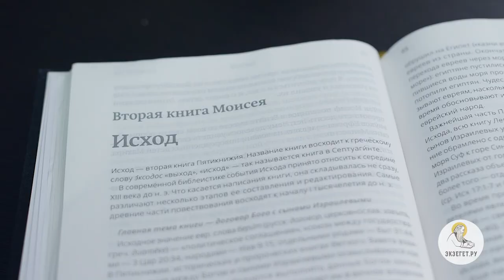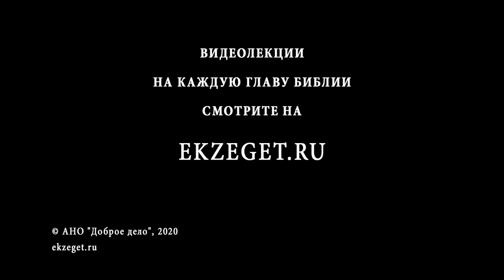Исход. Глава 10. Андрей Десницкий. Толкование Ветхого Завета. Толкование Библии. Священное Писание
В этой главе Бог обращается к Моисею со словами:  «Пойди к царю Египетскому и скажи, что Истинный Бог явил тебе знамение с небес, чтобы фараон отпустил с пророком Божьим народ иудейский. Если же фараон не отпустит израильтян, то гнев Божий обрушится на всю страну Египетскую и весь народ его».
Моисей с его братом отправляются к фараону и передают ему слова Бога.
Те, кто приближен к фараону, обращаются к своему царю, понимая что Бог Израиля не шутит и страна погибает, просят отпустить евреев. Фараон проигнорировал слова Моисея. Следствием чего Гнев Божий обрушился на страну Египетскую: появляется бесчисленное множество саранчи. Испугавшись, фараон просит Моисея помолиться своему Богу и избавить страну фараона от такого кошмара. По молитве пророка саранча исчезает.
Удивительно, но фараон тут же забывает о своем обещании отпустить евреев. За таким поступком следует по воле Божьей следующая кара: наступает полная тьма, продолжающаяся трое суток. Фараон резко принимает решение отпустить народ Израиля, но как только тьма сходит, правитель Египта снова меняет свое решение и не отпускает иудеев.